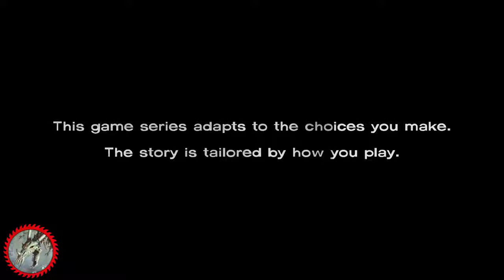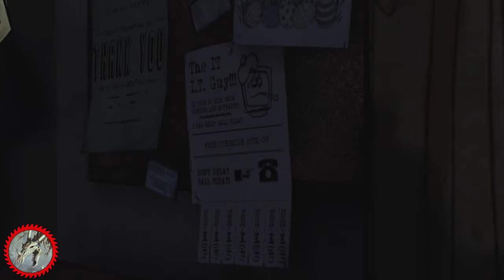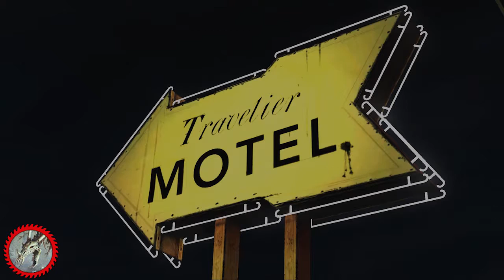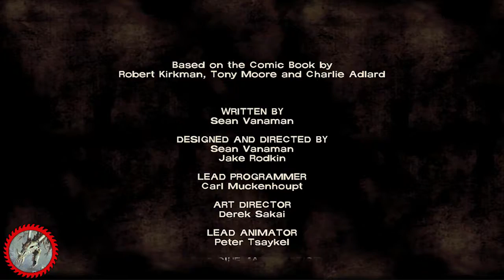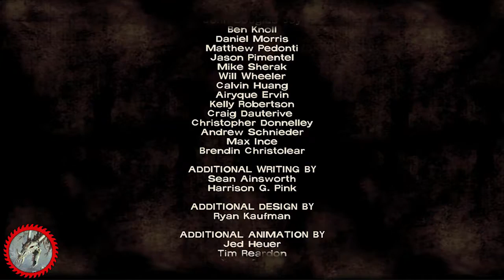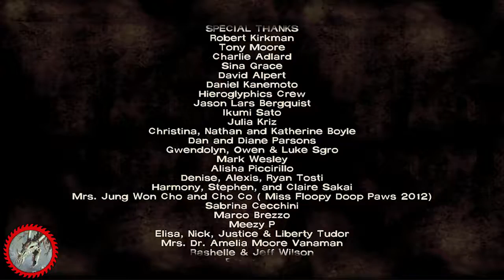Telltale The Walking Dead: S01E01 "A New Day" (TWD VIDEO GAME)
Our Lets Play of Telltale's The Walking Dead begins here!  Check out our play through of season 1, episode 1 "A New Day".